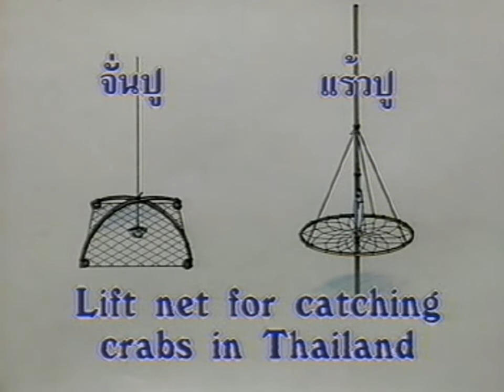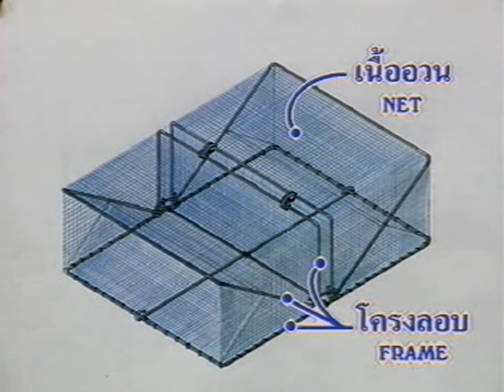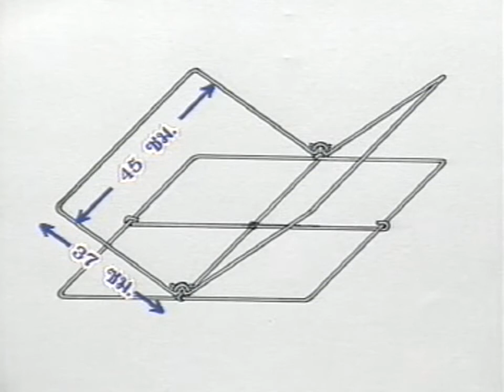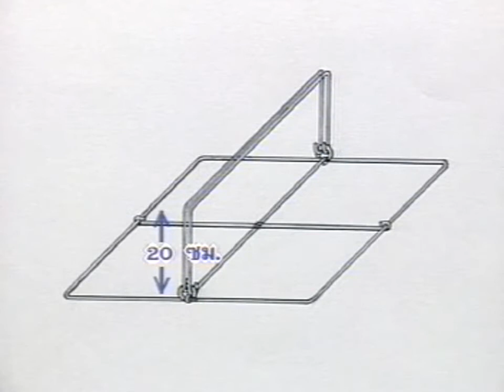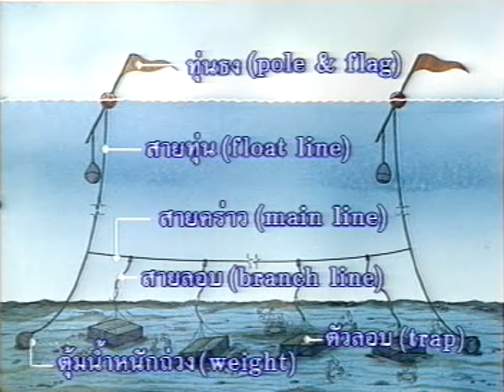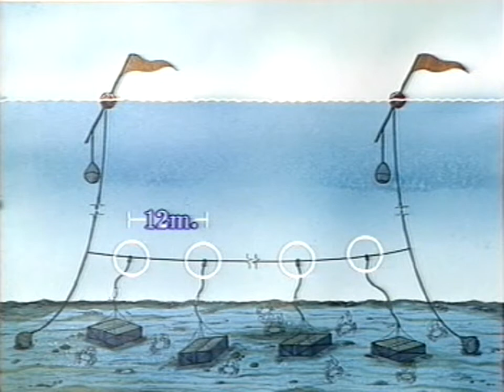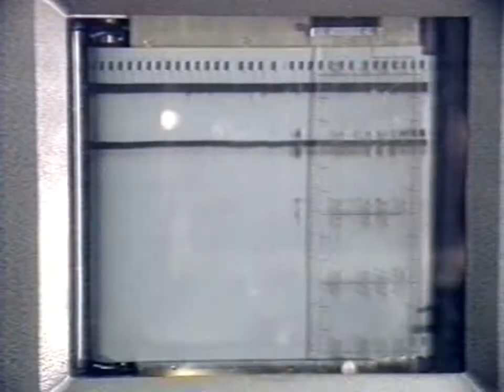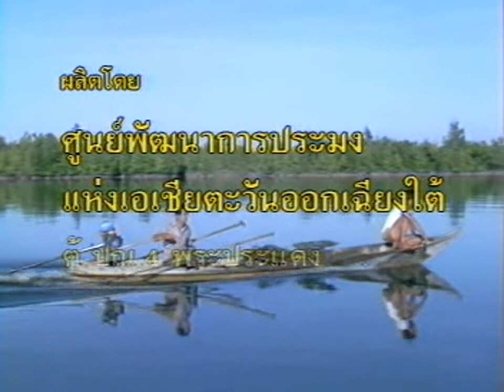ลอบปูพับได้ ( ไทย )